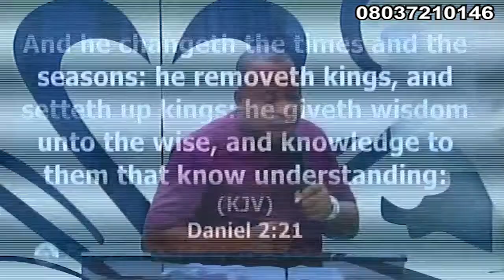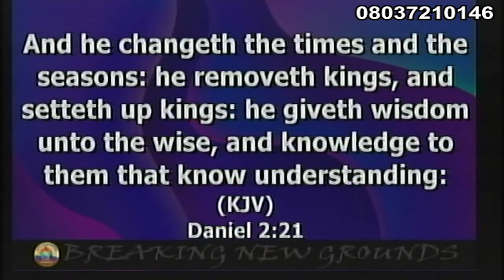SUNDAY PROPHETIC AND BREAKTHROUGH SERVICE(MAY 3, 2020)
SUNDAY PROPHETIC AND BREAKTHROUGH SERVICE(3-5-20)